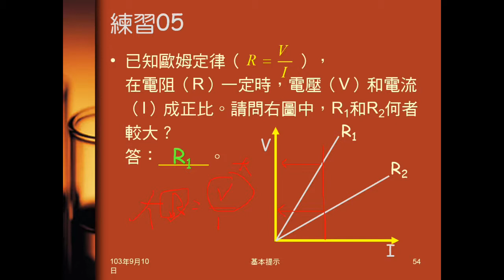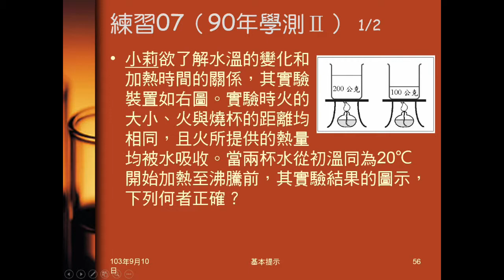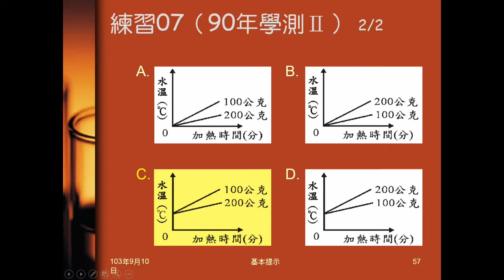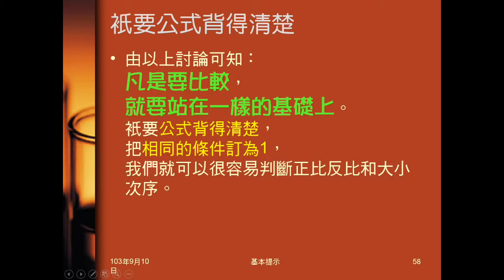103學年國二理化 基本提示07：練習050607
練習05、06都是給圖形（05是正比、06是反比），問圖中何者某物理量較大。練習07是問何者是正確加熱圖形。